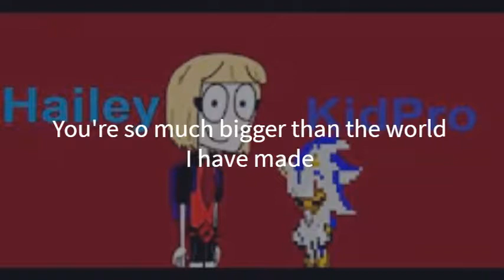KidProGamer & Hailey Theme Song (Lyrics)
2 things to say to ReshiramKid27
1 - My mind say "Make the lyric video of KPG & Hailey" and i say ok
2 - If the video is deleted I have it saved
I just want to do that
I'm not OWNER of this song.